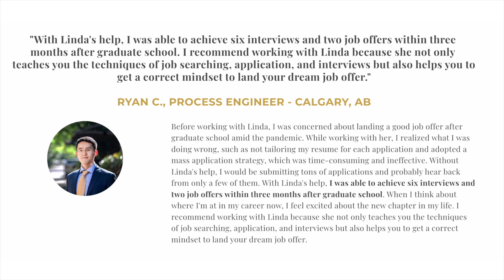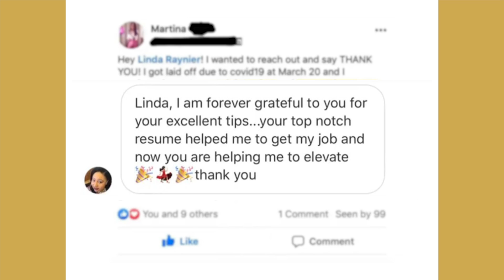How to Feel Confident in Front of Anyone | 3 Key Principles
⭐ FREE MASTERCLASS: 4 Steps to Elevate Your Presence & Convince Hiring Managers to Pick You as the #1 Choice
Today you'll learn how to feel confident in front of anyone, how to be confident, how to express confidence and how truly confident people express themselves.